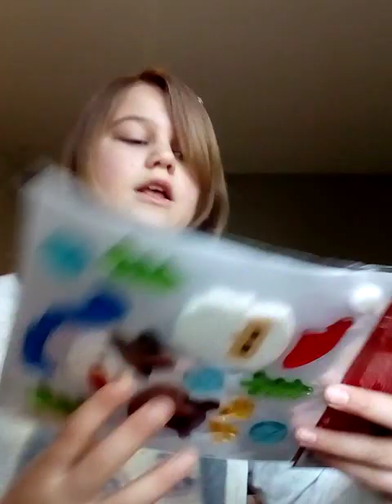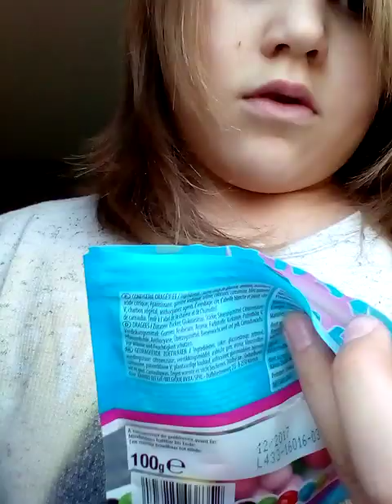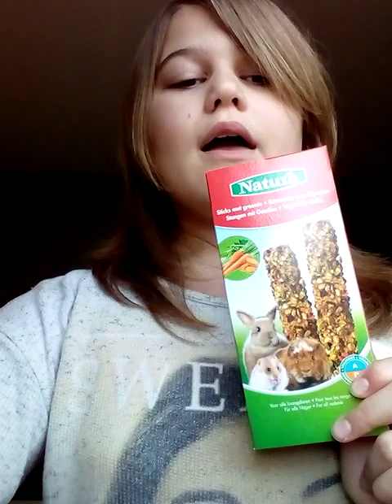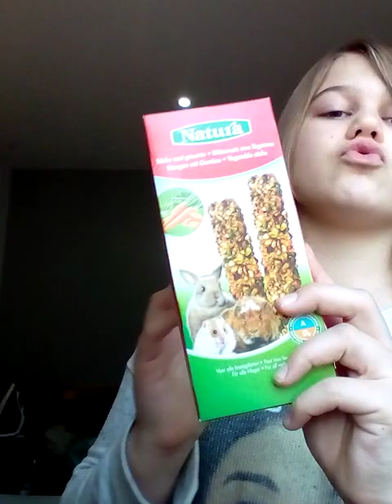{ HAUL } ACTION , NOZE et ALDI ( NOËL )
Les deux produit de la marque bijoura coutait 2.99 donc aller y vite pour Noël à ACTION